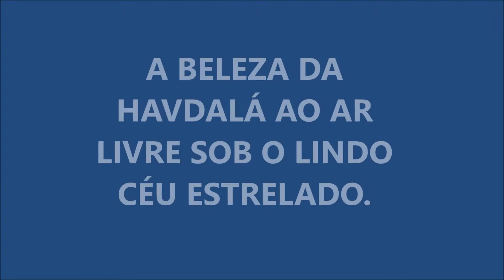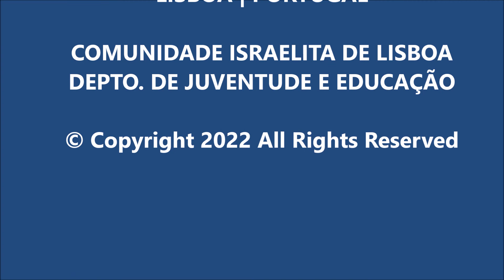SUPER MACHANÉ KAITZ 2022 - DOR CHADASH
XX ACAMPAMENTO DE VERÃO DO DOR CHADASH

TEMA CENTRAL : "THE BEST OF - 20 ANOS" !

6 DIAS DE UM INESQUECÍVEL CONVÍVIO COM MUITO CONTEÚDO, JOGOS, LAZER E DIVERSÃO, NUM AMBIENTE DE MUITA ALEGRIA E INTEGRAÇÃO ! REALIZADO DE 12 A 17 DE JULHO DE 2022 NA QUINTA DOS RIBEIROS - ALPALHÃO.

REALIZAÇÃO : MOVIMENTO JUVENIL DOR CHADASH - LISBOA | PORTUGAL
COMUNIDADE ISRAELITA DE LISBOA |  DEPARTAMENTO DE JUVENTUDE E EDUCAÇÃO